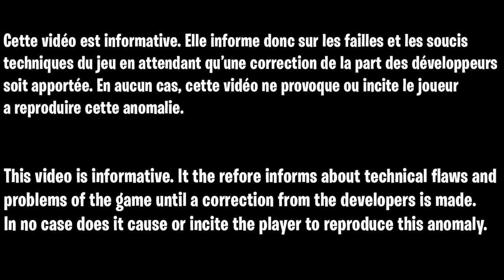GLITCH XP ILLIMITÉ SUR FORTNITE SANS RIEN FAIRE, GAGNER DES XP ILLIMITÉ FORTNITE SUPER FACILEMENT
Code de l'île pour xp en illimité sur fortnite sans rien faire : 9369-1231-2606?v=148

▬▬▬▬▬▬▬ • BIENVENUE 😍 • ▬▬▬▬▬▬▬

▬▬▬▬▬▬▬ • PARTENAIRES 💪 • ▬▬▬▬▬▬▬

👉StealthGamer:
"SOISCOOLMEC"
"STRIKESOISCOOL"

TikTok "SoisCoolMecYTB"
👻Snapchat "soiscoolmec"

.▬▬▬▬▬▬▬ • TOP DON 💰 • ▬▬▬▬▬▬▬

▬▬▬▬▬▬▬ • MUSIQUE OUTRO 🎵 • ▬▬▬▬▬▬▬